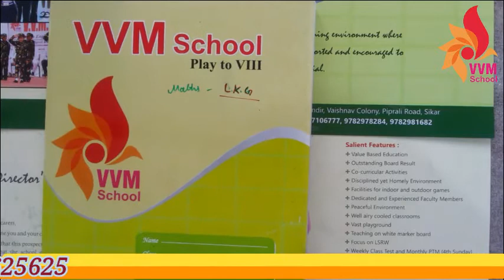CLASS LKG COUNTING 1 to 10